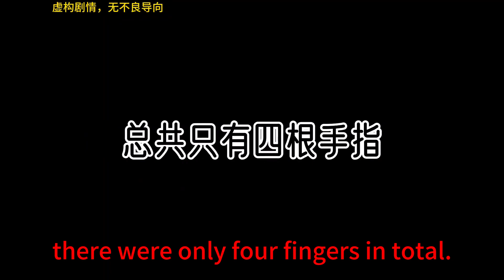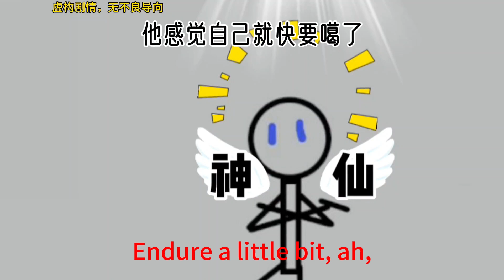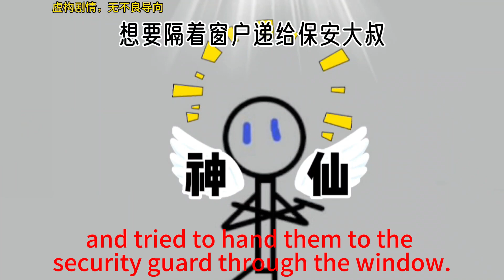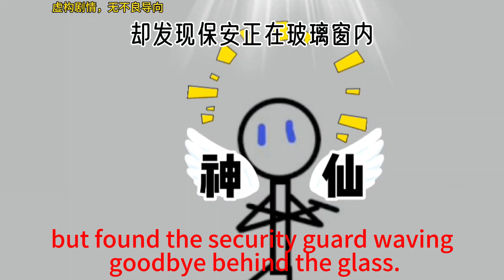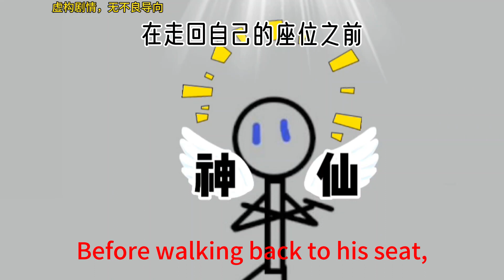李贺轩、烟老叭穿越故事 规则类怪谈之爱心小学【中】"Li Hexuan, Yan Laoba's Time-Traveling Adventure: Strange Tales of Rule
Li Hexuan, Yan Laoba's Time-Traveling Adventure: Strange Tales of Rule-Based Love Elementary School [Part 2] eng sub